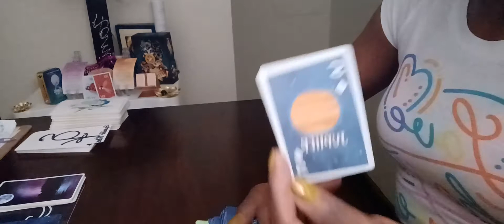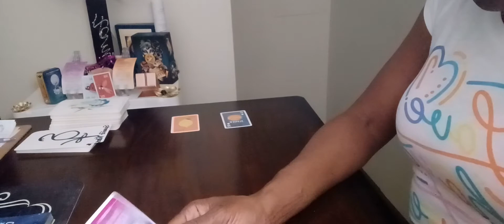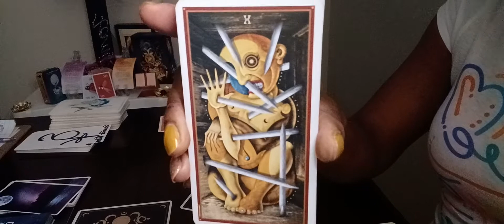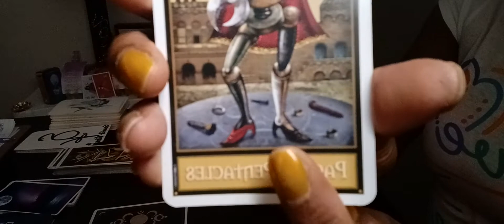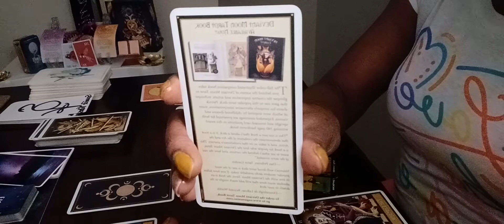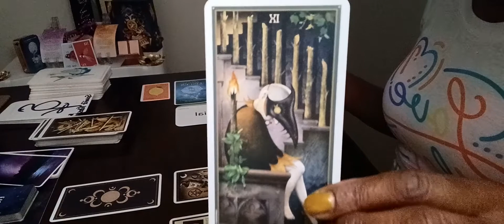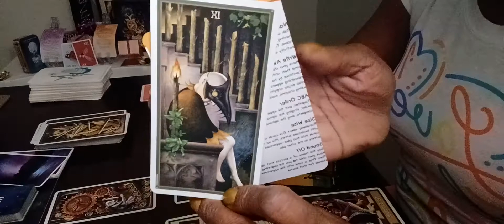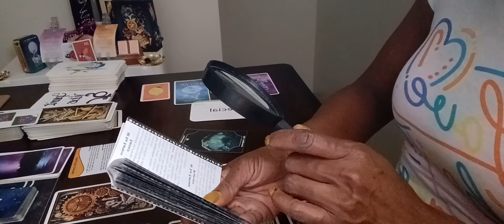HNY '22 🎉🧨WORK & MONEY REPORT Aries ♈ BURNING A TORCH 🔥